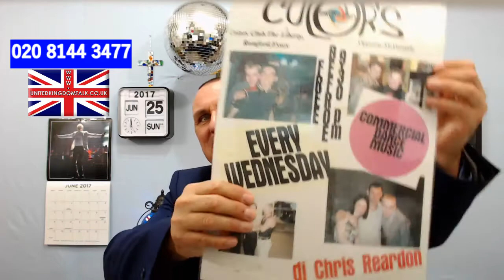United Kingdom Talk Sunday 25th June 2017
Birthday messages at the end of today's show for : Peter, Sam, Trevor, Kieran, Susanne & Sharon.

Why I gave up dj-ing.
Glastonbury.
Someone's stepped in cat poo.
"Colors" Club, Romford.
Why didn't Jeremy sing ?
The cat lady cometh.
Excellent series of Dr Who.
Smelly duvet.
From sound boy to Top club DJ. Sam Desmond​ .
Don't you hate small doors on public toilets ?
Is there a nice part of "Malaga" ?
Abba, Elvis, Vera Lynn or Rhianna ?
Callum Abbiss​ got locked in a toilet.
Who wants to be with someone their own age ?
Dry shampoo.